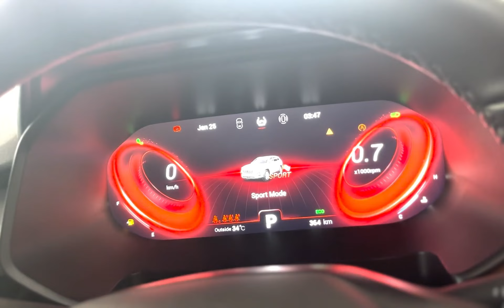Witnessing the awe-inspiring 𝐓𝐢𝐠𝐠𝐨 𝟖 𝐏𝐫𝐨 Display & Test Drives at 𝐓𝐨𝐫𝐪𝐮𝐞 𝐀𝐮𝐭𝐨𝐦𝐚𝐥𝐥.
Witnessing the awe-inspiring Tiggo 8 Pro Display & Test Drives at Torque Automall left customers absolutely thrilled, sparking a frenzy of shared excitement! 🌟🚗

🗓 Date: 𝟏𝟗 - 𝟐𝟎 𝑨𝒖𝒈𝒖𝒔𝒕, 2023 | ⏱ Time: 12 pm to 8 pm

📍 Venue: Torque Auto Mall, Sector H Civic Zone, Bahria Enclave Islamabad